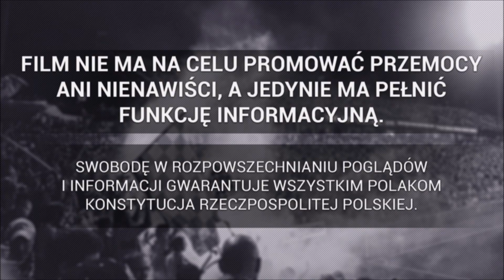Kibice ŁKS-u Łódź w Bielsku Białej na Podbeskidziu | 01.04.2022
► 1 Liga: Podbeskidzie Bielsko-Biała 1-1 ŁKS Łódź , 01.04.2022
widzów: 1 560.